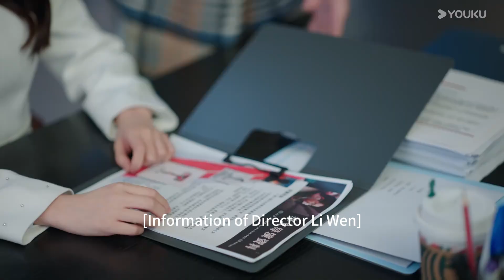【抢先看】富婆又遇第二春！🥰爱情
剧名（Drama Name）：婚姻攻略We All Lie

【婚姻攻略We All Lie】知名编剧苏离和当红演员张书恒之间的甜蜜婚姻令人称羡，但是这看似坚固的幸福却在苏离收到一条匿名信息，告诉她张书恒出轨开始，逐渐出现裂缝。随着不断深入调查，苏离最终确定了老公出轨的事实，并且发现出轨的对象竟然是自己多年的闺蜜。面对友情和爱情的双双背叛，苏离痛苦不堪。敢爰敢恨、冷静容智的苏离，当机立断决定马上离婚，但是在询问律师后，发现张书恒名下因为之前投资失败几乎没有什么资产，如果离婚，苏离还要把自己的一半身家分给张书恒。无法接受的苏离决定在准备好一切离婚手续之前假装自己不知情，暂缓离婚，但又咽不下这口气，偷偷开始了对老公和闺蜜的报复。在报仇过程中，苏离找出了给自己发匿名信息的人，张书恒的女助理王刚刚。相处过程中，同样不幸福的婚姻让两人惺惺相惜，在互帮互助的过程中，两人的友情也越来越坚固。